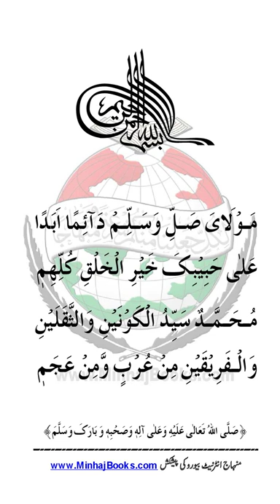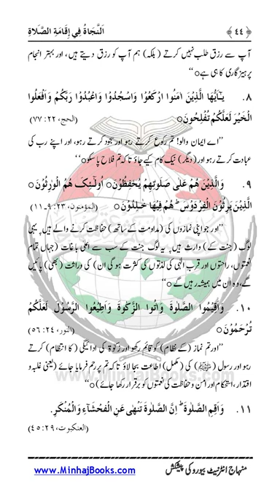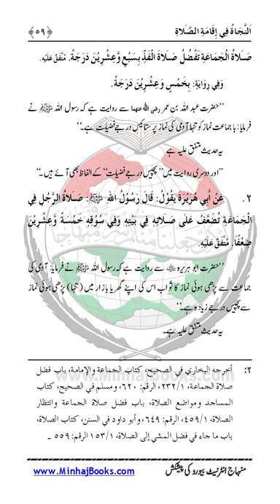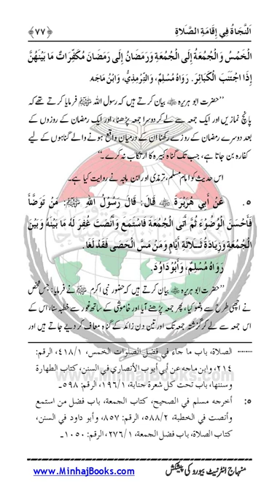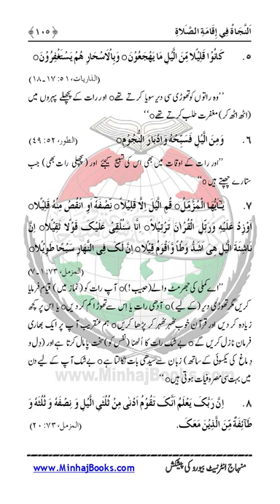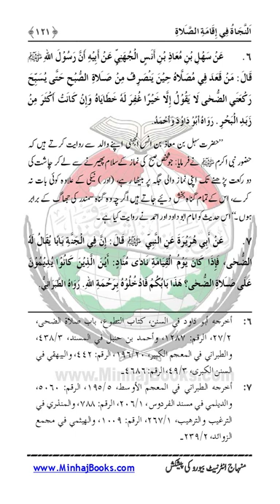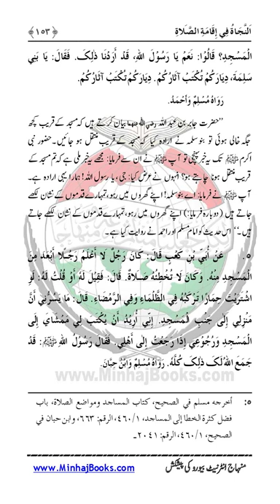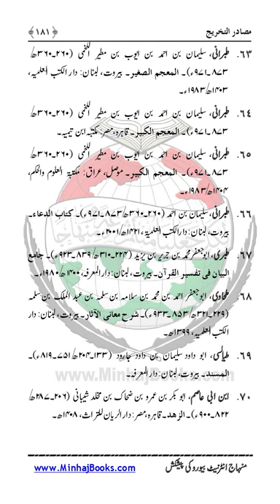Al Nijat|Dr Muhammad Tahir ul Qadri| Minhaj ul Quran Book